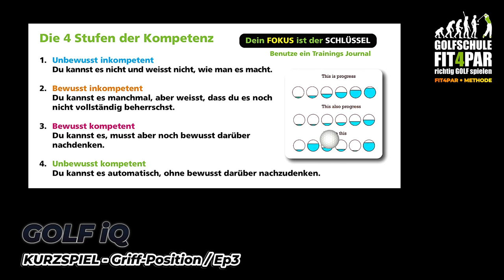Setup-Tricks: So wählst du die optimale Griffhöhe 🏌️‍♂️ fit4par ⛳️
fit4par SUPPORTER CLUB 💫
Wenn Dir meine Videos gefallen und Dir helfen besser Golfspielen zu können und Du dafür etwas Spenden möchtest, dann kannst Du dies hier tun

Video Beschreibung 🎥
Die häufige Frage, die meine Schüler im Kurzspiel stellen, betrifft die richtige Griff-Höhe des Schlägers. Ob kürzer oder normal greifen – der Unterschied ist entscheidend für das richtige Setup und damit für 90% unseres Erfolgs beim Putten, Chippen, Pitchen, Bunkerschläge und langem Spiel.

Ein korrektes Setup ermöglicht eine bessere Performance und minimiert Kompensationen!

Zum Beispiel: wenn wir ganz unten am Griffende greifen, stehen wir näher am Ball, was einen steileren Rückschwung begünstigt, um flache Bälle gut spielen zu können :-)

Je nach Spielsituation benötigen wir unterschiedliche Griff-Positionen, um zum Beispiel mehr Höhe oder Tempo generieren zu können. Schau dir das Video an und verbessere mit mir dein kurzes Spiel!

FIT4PAR BUCH 📗
▶︎ GOLF – GOLF EMOTIONEN & ERWARTUNGEN: CLEVER GOLF SPIELEN

EMPFEHLUNG ▶︎ Golf Bücher 📗
📗 Understanding the Golf Swing
📗 Ernährung für Golfer
📗 Every Shot Counts

EMPFEHLUNG ▶︎ Golf Hörbücher 🎧
🎧 Zen Putting: Mastering the Mental Game on the Greens
🎧 Zen Golf Deck: Tips for Mastering the Mental Game
🎧 The Mindful Athlete: Secrets to Pure Performance

BENUTZTES EQUIPMENT ▶︎ für dieses Video 🎥
📱 iPhone 15 Pro 📱
🎤 RODE Wireless Pro
📺 Witboard IFP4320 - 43" 4K Touch Enabled ViewBoard Smart Display
💻 MacBook Pro